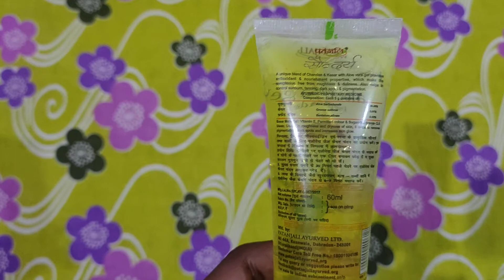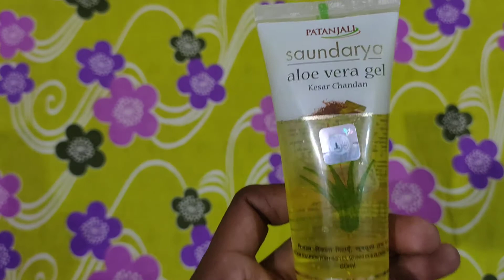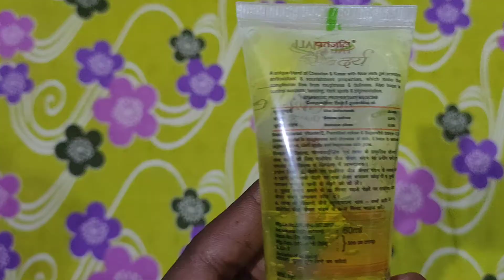Patanjali sundarta Aloevera Gel review in Hindi || पतंजलि सुंदरता एलोवेरा जेल के जानिए सच्चाई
1. patanjali fairness face wash
2. patanjali saundarya cream price
3. patanjali saundarya anti aging cream
4. patanjali skin whitening soap
5. patanjali beauty cream ad
6. patanjali cold cream
7. patanjali sun cream
8. patanjali face powder
9. patanjali products for pimples
10. patanjali beauty cream ke fayde
patanjali foundation
patanjali facial kit

patanjali sundarta
patanjali sundarta aloe vera gel
patanjali sundarta aloevera jail
patanjali herbal mehandi
patanjali aloe vera gel
patanjali products